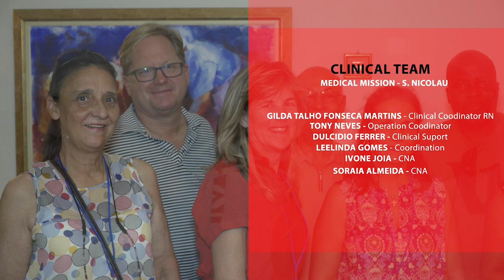Nobidade PHCV Arrive Sao Nicolau Oct. 28th, 2024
Taem PHCV Arrive Sao Nicolau Oct. 28th, 2024
for the first Mission in that Island